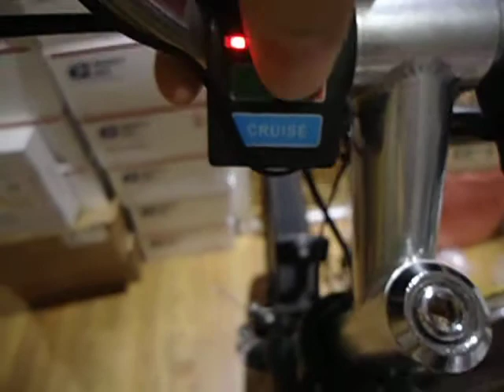Alejandro R 's 12 FET 3077 Mark II Sensorless Lyen Controller Test Run